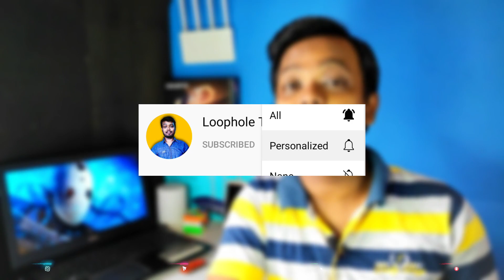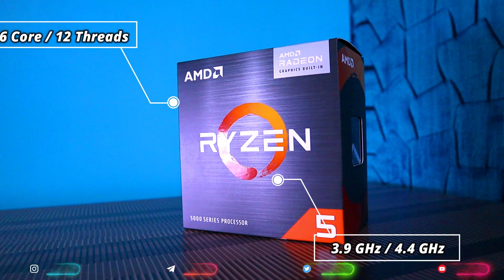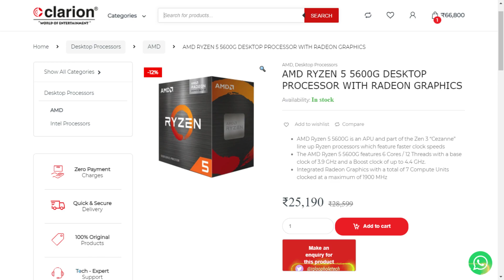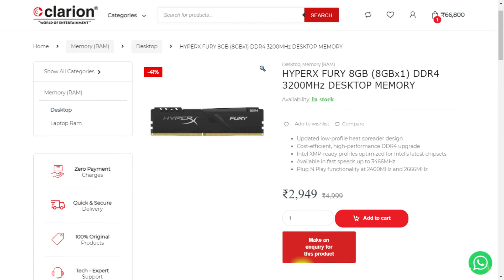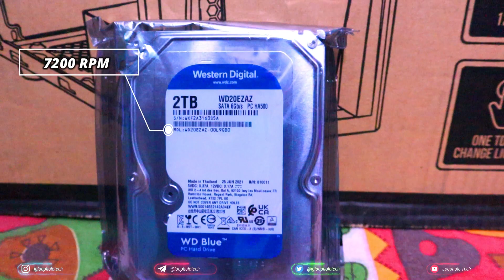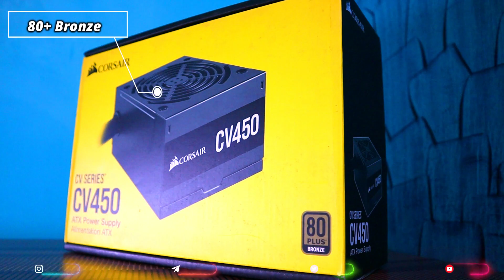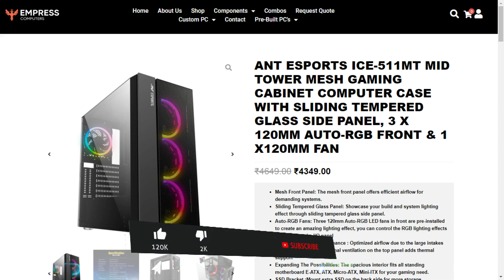60000 PC Build For Gaming And Streaming | Ryzen 5 5600G | 60k Gaming PC Build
60000 PC Build For Gaming And Streaming | Ryzen 5 5600G | PC Build Under 60000 | 60k Gaming PC Build

Video Topic :
1. under 60000 full setup gaming pc build 2021
2. pc build under 15000
3. pc build under 30000
4. pc build under 25000
5. pc build under 50000
6. pc build under 40000
7. custom pc build India
8. 60000 gaming and editing pc build
9. best pc build under 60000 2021
10. best budget pc build 2021
11. full setup pc build 60000

Hello and welcome there. in this video i am going to build a best possible gaming pc build under 60000 in India or best possible editing pc build under 60000 in India. Under 60000 Pc build for streaming gaming and Editing Pc Build under 30000. under 60000 budget pc build is not easy. but I'll manage somehow to build a custom pc under 60000. in this build you can play all latest AAA title games in low to medium settings with 50 to 60 fps in 1080p resolution. you can use this pc for your video editing purposes in 2k. I hope this video is going to help you to build your best budget pc build under 60000. if your budget is so tight then watch this video and build your pc under 60000 in 2021.

Storage HDD
Cabinet 1
Cabinet 2

AMD Motherboards:

Intel Motherboards:

RAM DDR4 4GB
RAM DDR4 8GB
RAM DDR4 16GB

Best SSD NVMe:
Crucial P1 (500GB)
Crucial P1 (1TB)
All NVMe SSD

Best SATA SSD

Best Power Supply:
Cooler Master

Cabinet Under 3000
Cabinet Under 5000
Cabinet Under 10000

In this video :
00:00 - Introduction
01:20 - Processor
02:12 - Motherboard
03:11 - RAM
03:46 - NVMe
04:27 - Hard Drive
05:00 - PSU
05:49 - Cabinet

Radeon RX 550  Gaming
Intel
Intel gaming
Nvidia
gaming
Asus Radeon RX 550
Nvidia gaming
Gaming Asus Radeon RX 550  gaming pc
Galax
Galax H410M
Galax H410M
Galax H410M
Galax H410M Gaming
Galax H410M Gaming Build
Galax H410M Gaming PC Build
Galax H410M  Gaming PC
Galax Gaming PC
Galax Gaming PC Build
Gaming PC build 2021
Gaming Setup
1080p gaming setup
1080p gaming setup 2021
gaming setup
gaming setup 2021diting PC
Streaming PC
PC build